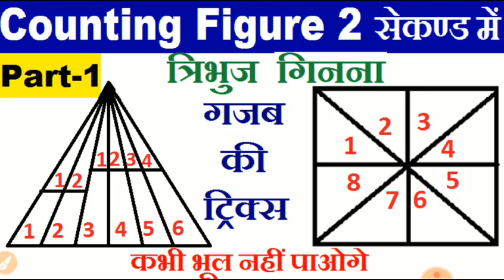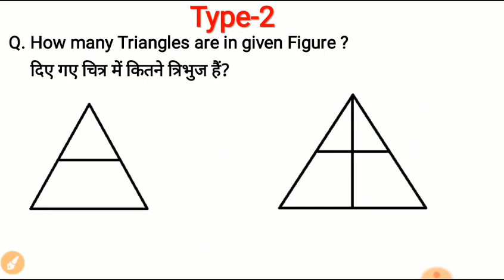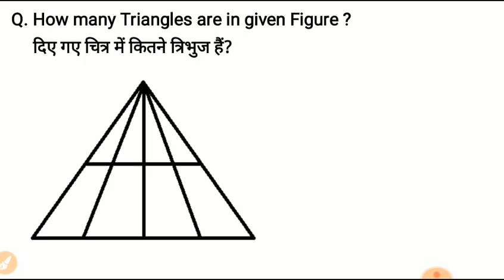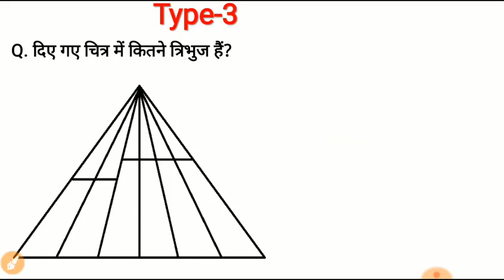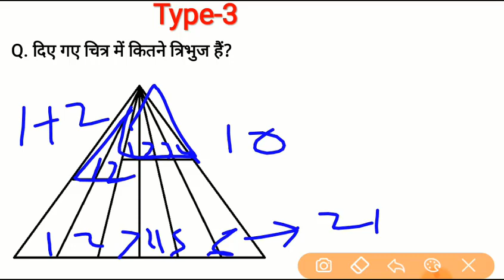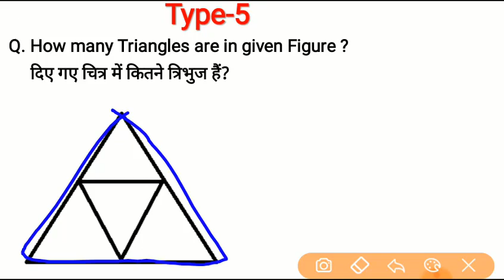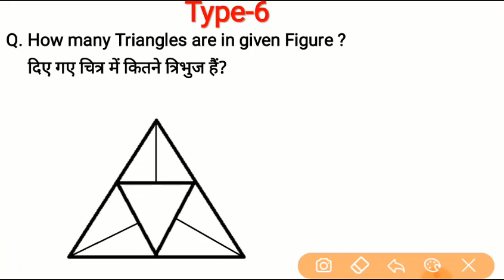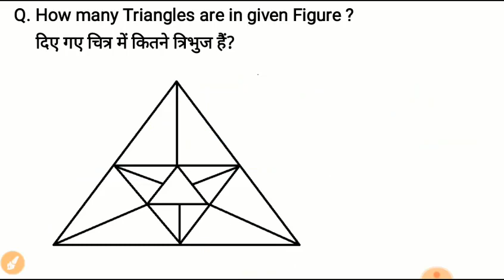Reasoning : Counting Figure (Triangle) || आकृति गिनना ( त्रिभुज ) || SSC, RRB, Police, Patwari, MTS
Reasoning : Counting Figure (Triangle) || आकृति गिनना ( त्रिभुज ) || SSC, Railway Exams, Police, Patwari